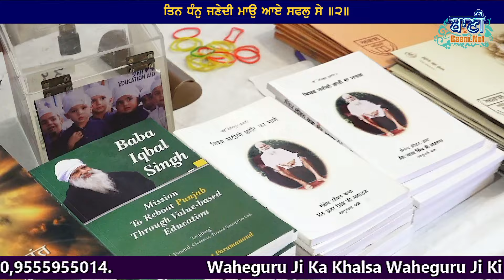Gurbani kirtan - SHEIKH FARIDE KHAIR DIJEY BANDAGI | Bhai Sarabjit Singh Ji Patna Sahib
-- gurbani kirtan details --
SHEIKH FARIDE KHAIR DIJEY BANDAGI by Bhai Sarabjit Singh Ji Patna Sahib

Baani.Net presents Gurbani Shabad Kirtan, Live Gurbani Videos,Gurbani Shabad Kirtan , Shabad Gurbani, Shabad Gurbani Kirtan .

Get Baani.Net Gurbani kirtan Mobile App for Apple iOS and Android devices